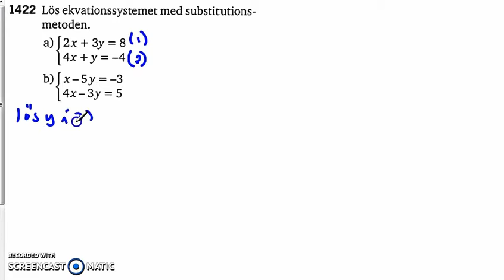Matematik 5000 Ma 2bc VUX - Kapitel 1 - Ekvationssystem - Substitutionsmetoden - 1422